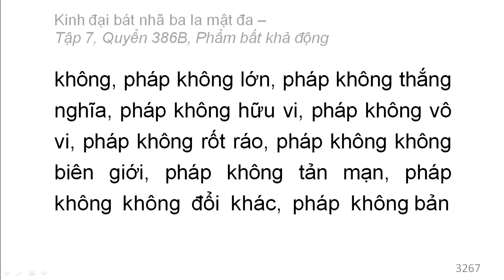Quyển 386B: Kinh đại bát nhã ba la mật đa - Phẩm bất khả động (rất hay) (386/600) (2)